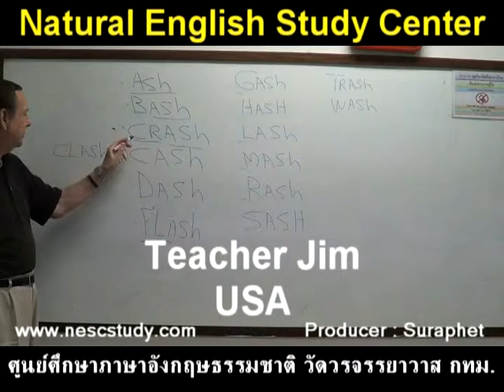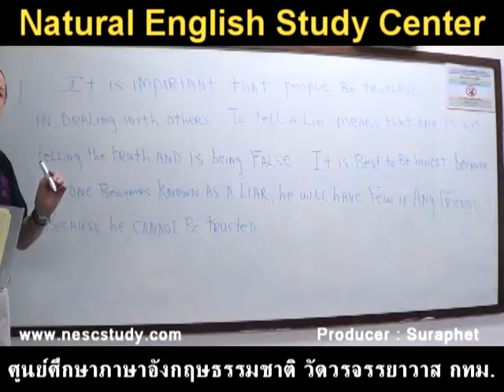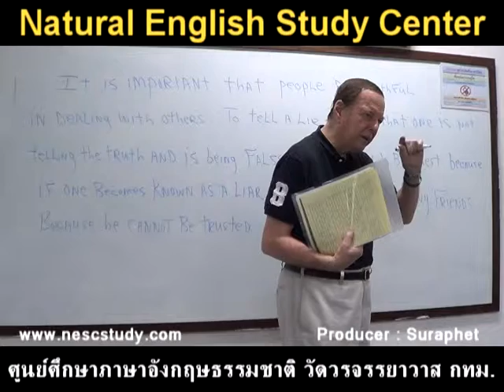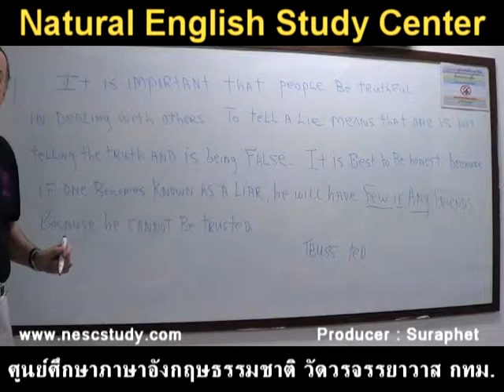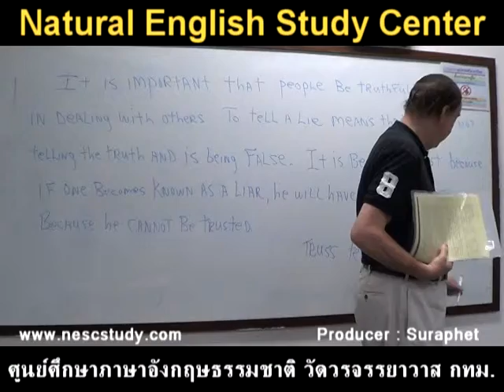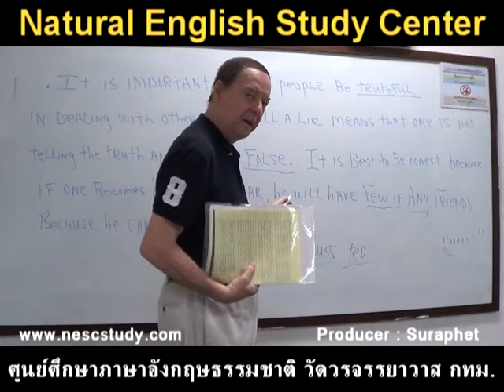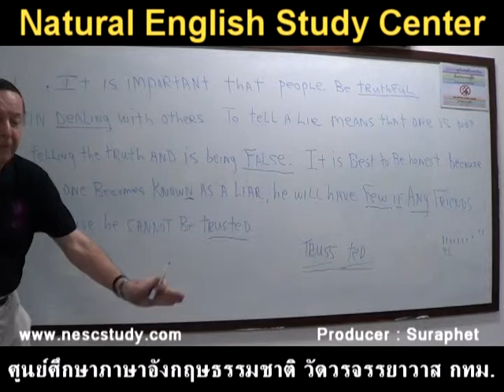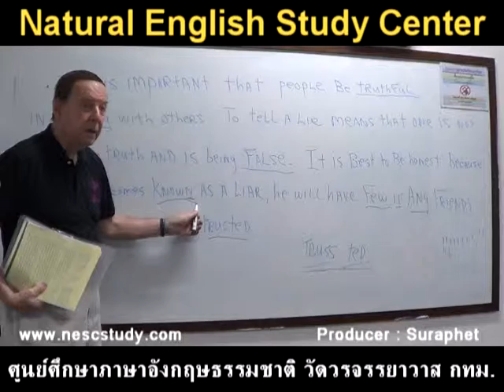suraphet 2207 English Teaching Teacher Jim, USA, 2013 1